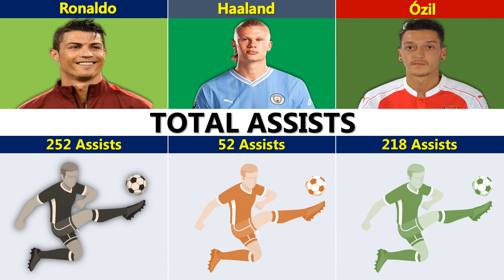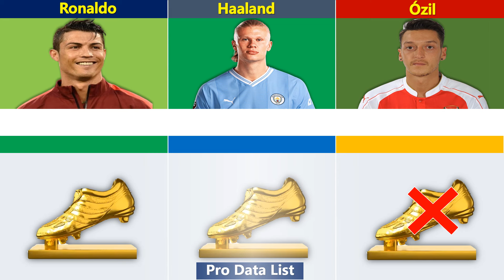Comparison: Ronaldo Vs Haaland Vs Mesut Ozil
Haaland vs Ronaldo vs Mesut Ozil comparison
Ozil vs Haaland vs Ronaldo
Ronaldo vs Ozil comparison
Mesut Ozil and Ronaldo
Footballers comparison

Hey in this video we compared about  top 3 footballers Cristiano Ronaldo vs Erling Haaland  vs Mesut Ozil
who is best footballer